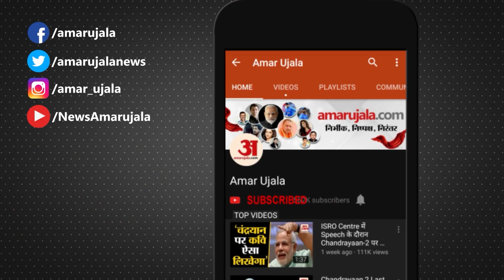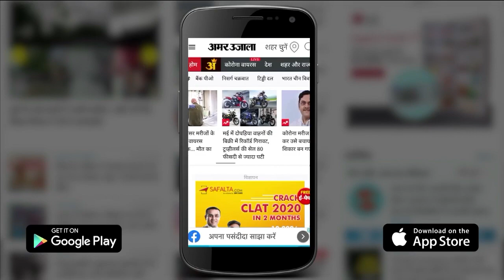Chandauli Accident : बच्चों से भरी स्कूल जीप नहर के पास पलटी, दर्जनों स्कूली बच्चे घायल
Chandauli के सदर कोतवाली क्षेत्र के प्रतिष्ठित सेंट जॉन्स स्कूल की खटारा जीप मंगलवार को नहर के पास पलट गई। जिस वक्त यह हादसा हुआ उस समय जीप में चालक के अतिरिक्त कुल 30 बच्चे सवार थे। जिला अस्पताल में उपचार के दौरान बच्चों ने ये जानकारी दी। फिलहाल घटना के बाद चालक वाहन छोड़कर भाग निकला...